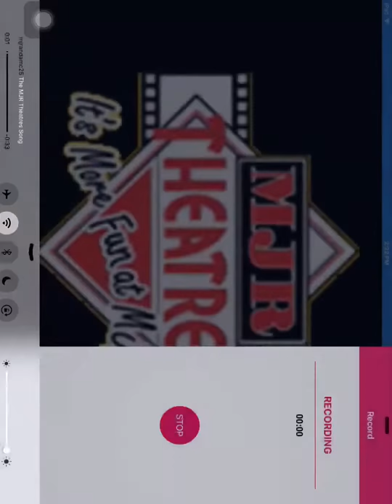It's more fun at MJR